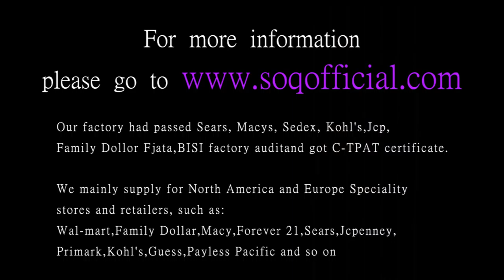Fashion Trend Constellation Ring Libra Scorpio Sagittarius